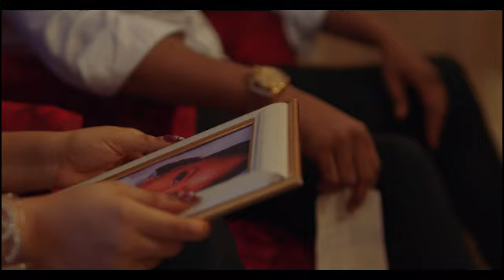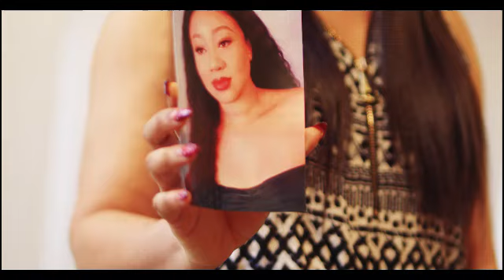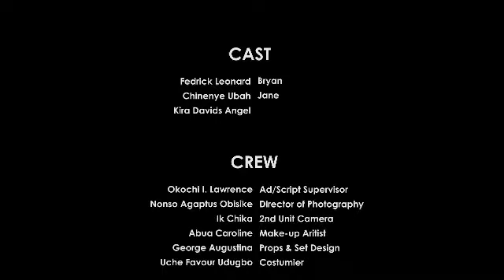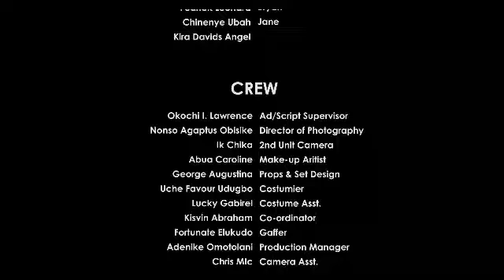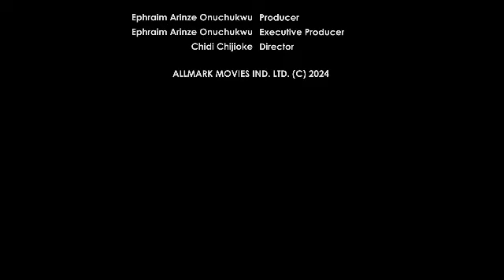SHE FELL INLOVE WIT THE FLATMATE SHE HATED SO BADLY AFTER SHE SAW HIM HALF -NAKED